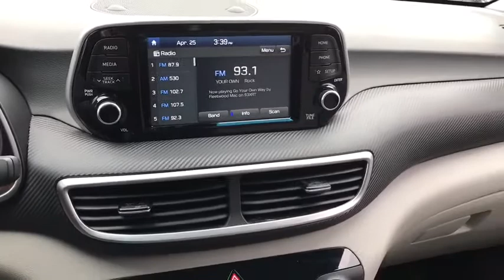2019 Hyundai Tucson Chicago, Matteson, Oak Lawn, Orland Park, Countryside IL P12794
Molten Silver [LISTING TYPE] 2019 Hyundai Tucson available in Chicago, Illinois at Western Ave Nissan. Servicing the Matteson, Oak Lawn, Orland Park, Countryside IL area.

CARFAX One-Owner. Clean CARFAX. AWD. Silver 2019 Hyundai Tucson SE AWD 6-Speed Automatic with Shiftronic I4brbrbrWe Are Your Chicago, IL New and Certified Pre-owned Nissan Dealership near Berwyn, Burbank, Calumet City, Cicero, Elmhurst, Evanston, Franklin Park, La Grange, Matteson, Melrose Park, Morton Grove, Northbrook, Oak Lawn, Oak Park, Orland Park, Tinley Park. Are you wondering, where is Western Ave Nissan or what is the closest Nissan dealer near me? Western Ave Nissan is located at 7410 South Western Ave, Chicago, IL 60636. You can call our Sales Department at , Service Department at , or our Parts Department at . Although Western Ave Nissan in Chicago, Illinois is not open 24 hours a day, seven days a week  our website is always open. On our website, you can research and view photos of the new Nissan models such as the 370Z, Altima, Armada, Frontier, GT-R, LEAF, Maxima, Murano, NV Cargo, NV Passenger, NV200, Pathfinder, Rogue, Rogue Sport, Sentra, Titan, Titan XD, Versa or Versa Note that you would like to purchase or lease. You can also search our entire inventory of new and used vehicles, value your trade-in, and visit our Meet the Staff page to familiarize yourself with our staff who are committed to making your visit to Western Ave Nissan a great experience every time.